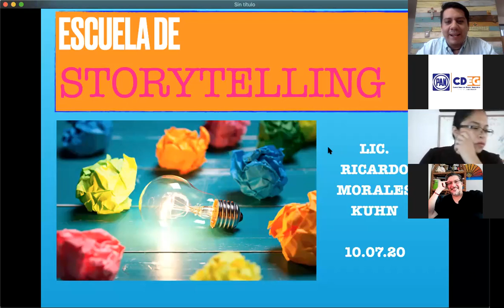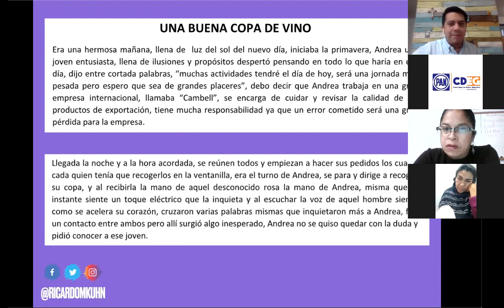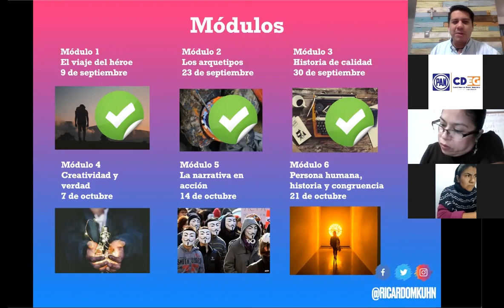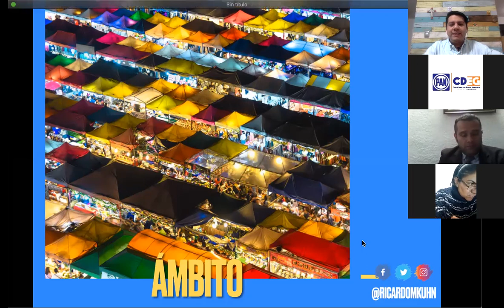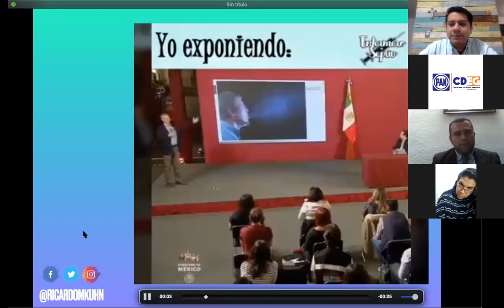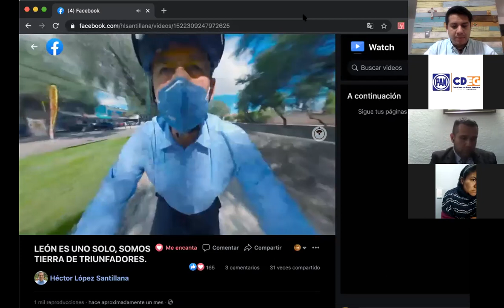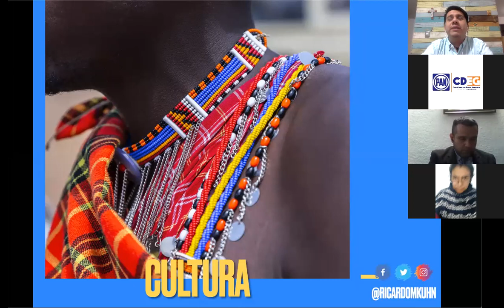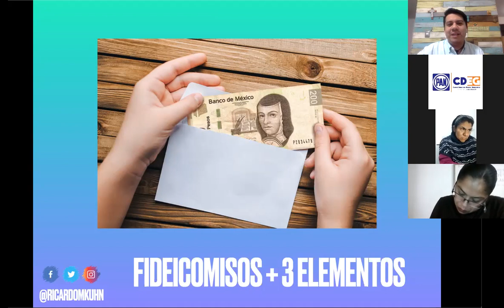F759 Escuela de Storytelling - Sesión 4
Sesión 4 de la Escuela de Storytelling impartida por Ricardo Morales Kuhn